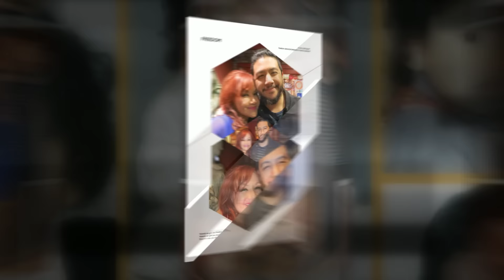RICHARD'S BIRTHDAY 2016 @BUCA DI BEPO